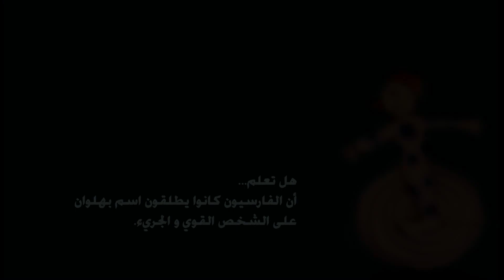كيف نصنع دراجة البهلوان؟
اي كيف: اجعل حياتك أكثر سهولة، وتعلّم كيفية عمل الأشياء